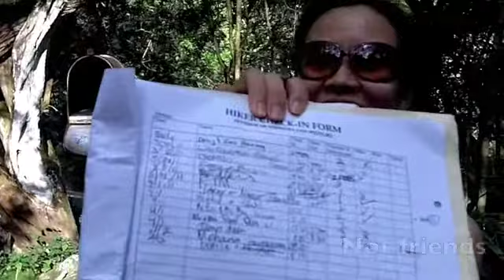Puu O' Kona Bearclaw II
I wasn't happy with the original one I made mainly because of the music.  I redid it with this song from the Foo Fighters.  Somehow the music seems more appropriate.